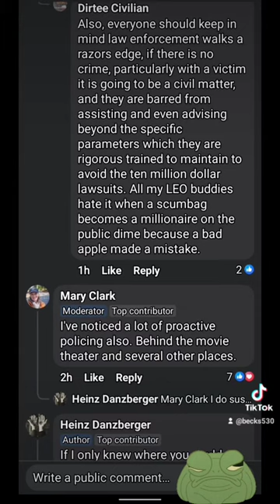AUSTIN TAMARGO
*THE FREE RIDE IS OVER
      THE LIES ARE YOUR DEMISE*

💥 *F'D AROUND AND FINDING OUT* 💥

 @YouTube      👈🛑 ENABLING ACTIVE PANHANDLING AND ADDICTION 🛑